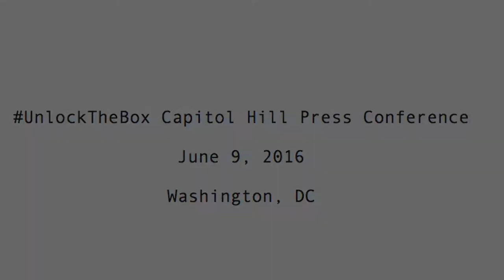UnlockTheBox Highlights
On Thursday, June 9th, Rep. Anna G. Eshoo (D-Calif.) and Senator Edward J. Markey (D-MA) hosted a press conference in support of the Federal Communications Commission’s (FCC) proposal to unlock the set-top box market and unleash competition and consumer savings.

The event included, Senator Richard Blumenthal (D-CT); Rep. Mark Takano (D-Calif.); Chairman of RLJ Entertainment and Founder of Black Entertainment Television Founder Robert L. Johnson; INCOMPAS CEO Chip Pickering; TiVo Chief Technology Officer, Service Provider Business Unit, Joe Weber; kweliTV CEO DeShuna Spencer; Writers Guild of America West Political Director Corri Freedman; and Public Knowledge Vice President of Government Affairs, Chris Lewis.